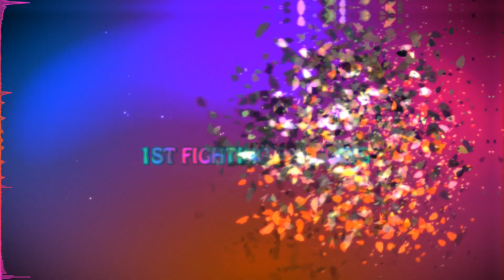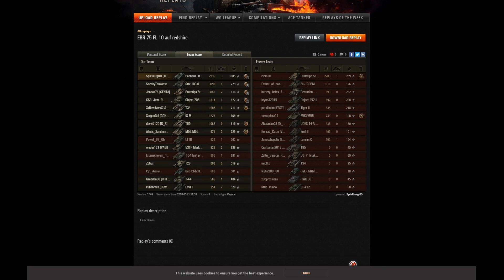8 Räder für ein Halleluja - SpielburgHD in seinem EBR 75 FL 10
SpielburgHD zeigt spielerisch, wie man einen EBR fährt.